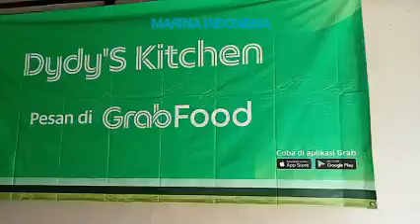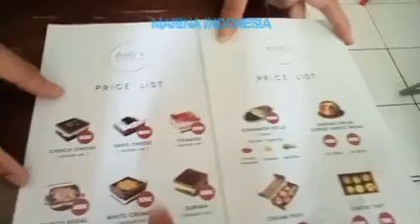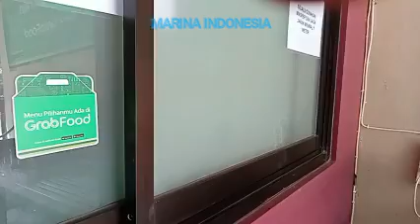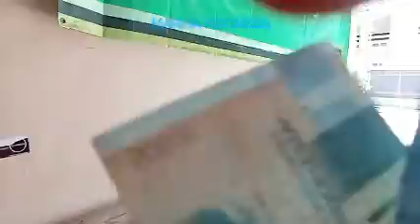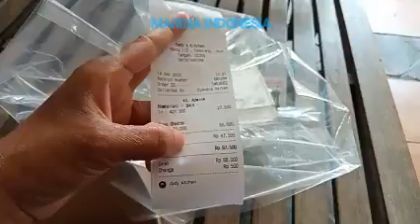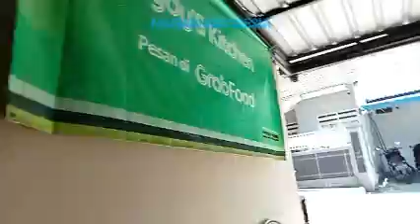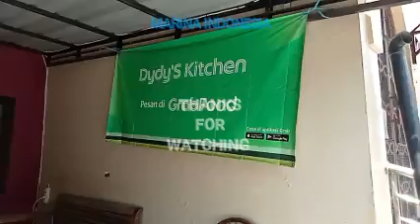ADA YANG DELICIUS BANGET NIE